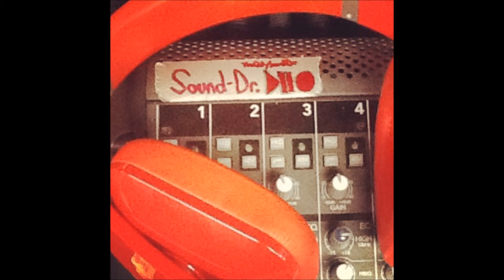Counting Stars and Levels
Mashup of Levels by Avicii and One Rebublic's Counting Stars